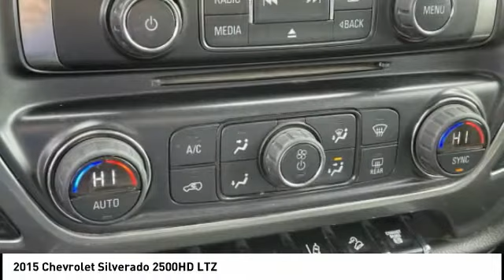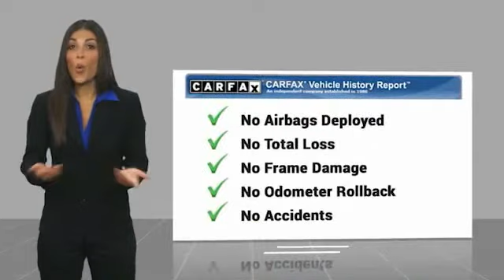2015 Chevrolet Silverado 2500HD Highland IL 35409AA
2015 Chevrolet Silverado 2500HD LTZ

Recent Arrival! 2015 Chevrolet Silverado 2500HD LTZ Slate Gray Metallic Clean CARFAX. CARFAX One-Owner.If you're looking for a new car, truck or SUV near St. Louis or Edwardsville, then look no further than Steve Schmitt Inc. At our Highland dealership, we have a large variety of Chevy, Buick, and GMC models, all just ripe for the picking. Steve Schmitt has delivered four generations of Customer Service...right here in Highland! Steve Sr. Plays an active role in the dealership as well as the community, and Steve Jr. Manages the day-to-day operations. At Steve Schmitt Chevy Buick GMC, it is more than a name on a sign...it is our family looking forward to exceeding your family's expectations!